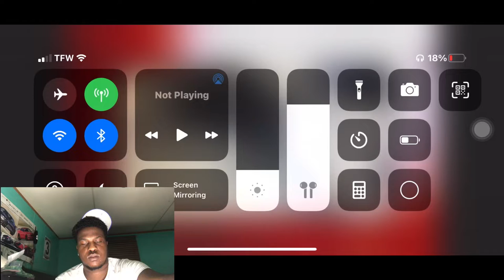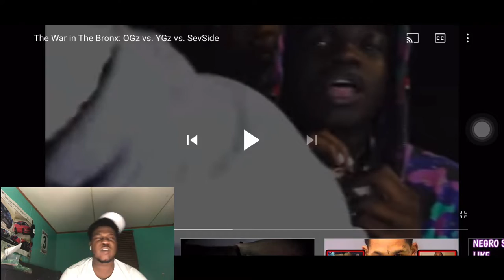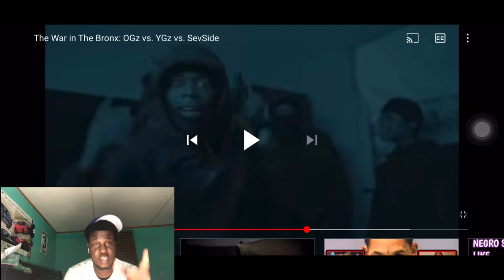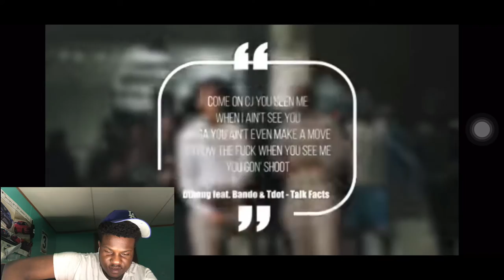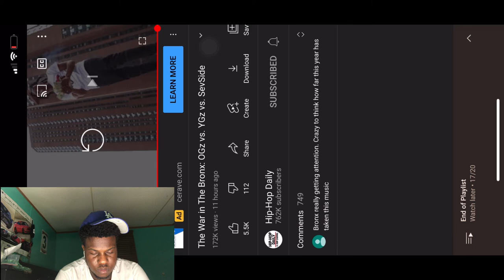The War in The Bronx: OGz vs. YGz vs. SevSide 🗽 REACTION